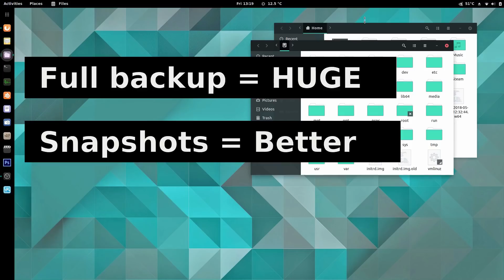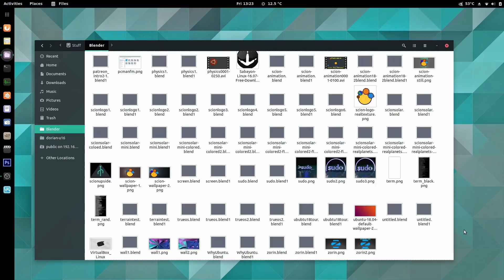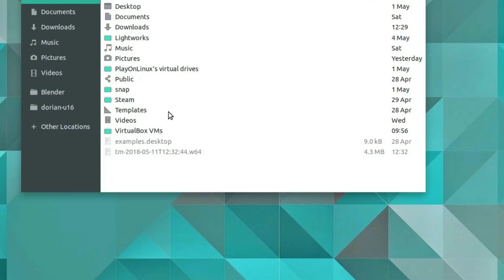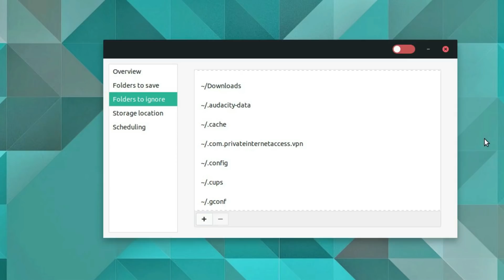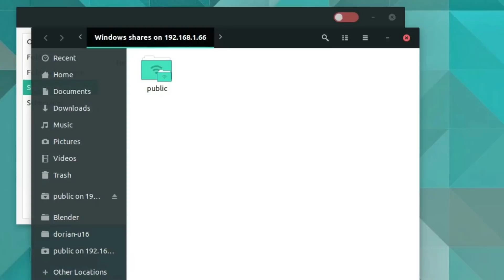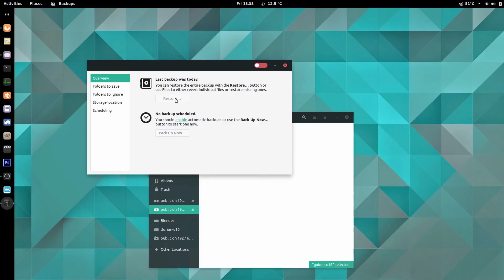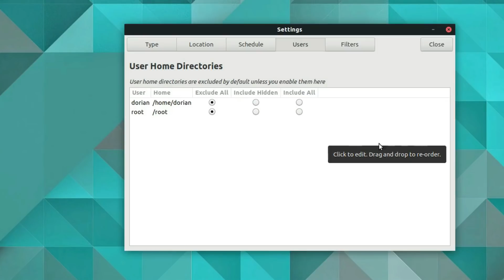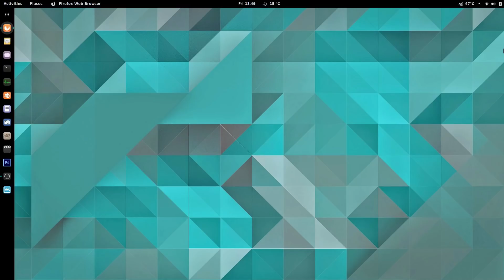Backups in Linux - HOW and WHERE to do it!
There are several ways to backup files, both system and personal.  Let's talk about it here...